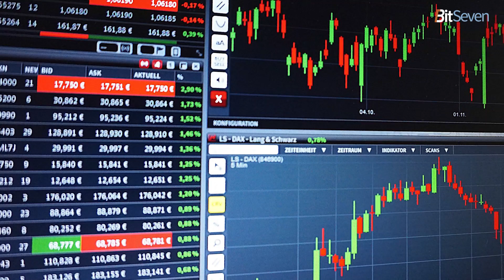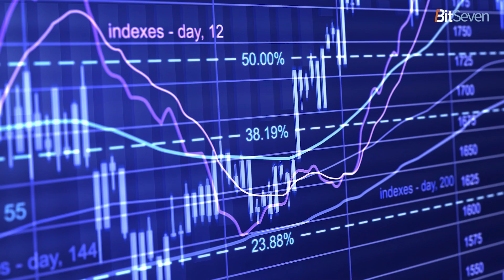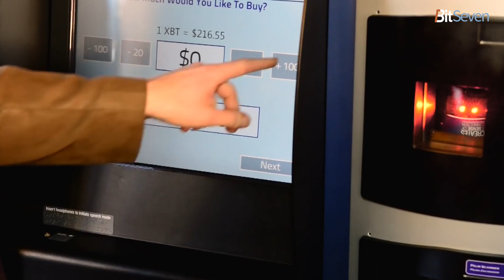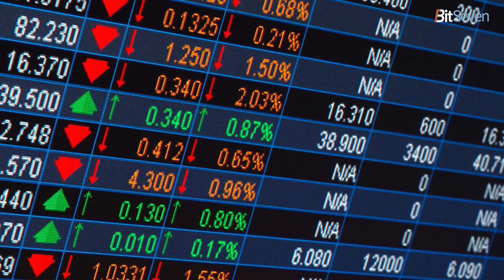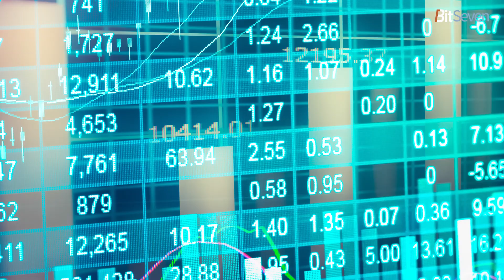Fear index how to determine trend on cryptomarket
Cryptoindustry is still very young. So there is not enough information that could provide at least decent index for market condition and investors mood. But it obviously keeps on steadily growing so there are more simple and convenient tools for data analysis appearing every day. One of the most important of such numbers is Bitcoin volatility index.
In mid-January, LedgerX announced the launch of a new information product, LedgerX Volatility Index (LXVX).
Juthica Chou, president and director of risk management at LedgerX stated that LXVX is, in fact, an analogue of the popular CBOE Volatility Index for traditional markets.

“It tells us expected certainty that the market is predicting,” she commented.

In other words, this index shows the level of investor fear. So traders can use it to determine risks and trends on the market.

“If you look basically since the start of the year, the LXVX is down about 20 percent so it’s down to about 68, and … this is still approximately three times the volatility of the stock market but it’s very telling in the bitcoin space because it shows that there is less of the fear and uncertainty than what existed [in] December.”

On the LedgerX site it says that LXVX is based on anticipated volatility: “For the first time, participants can get insights on how regulated US options evaluate Bitcoin’s future volatility”.

The index itself is based on data of BTC options from LedgerX. These options are issued in US dollars, and settlements between traders are made in Bitcoins with physical delivery. Therefore, LedgerX claims that this data is one of a kind, like its options.